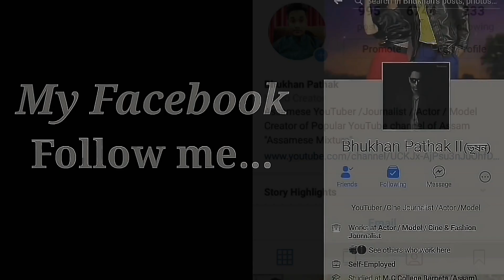৪ গৰাকী ছোৱালী অনুৰাগীয়ে Raag Oiniitom ক ফোনত কি ক'লে ?Surprise Call to Audience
Surprise call to Raag Oiniitom crazy fan.

Raag Oiniitom is a very talented and Popular Assamese Actor,
He act in many VCD film, Feature film, Megaserial and Mobile Theatre .
His VCD Jaanmoni hugely popular around the Assam.

His first YouTube interview with Bhukhan Pathak for Assamese Mixture.